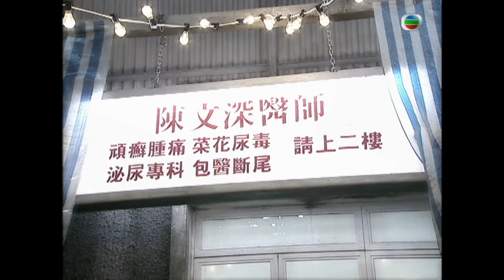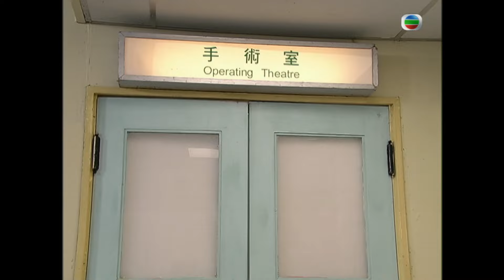重溫經典劇場片段｜連環殺人犯暴露！詹沾為愛飛撲擋子彈？丨棟篤神探丨黃子華丨蔡少芬丨唐文龍｜TVBUSA